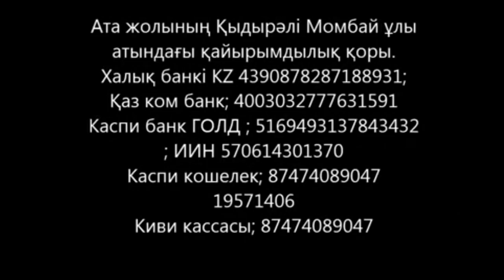Тылсымға жалғанумен ақ батаның сырлары -14